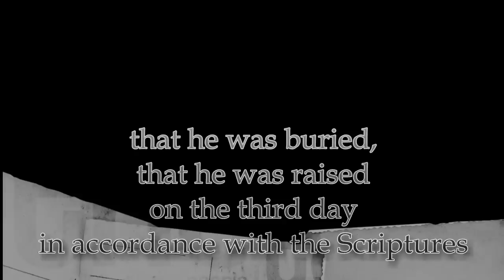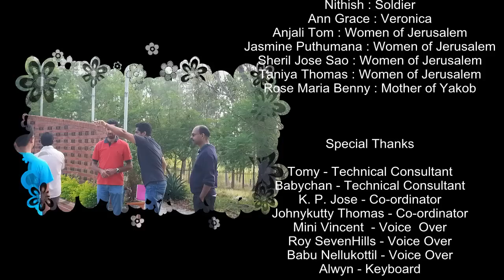Syro Malabar Catholics Sydney - Passion Play 2015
On Good Friday, we commemorated the most selfless act in the history of the world: God’s own Son, guilty of no sin of His own, died for the sins of all mankind.

We believe that the Lord Jesus Christ Is the Eternal Son Of God, and that He died for all our sins. For us, Good Friday is the most sorrowful, the most solemn, and yet, one of the holiest days of the entire year.

This year Syro-Malabar Community celebrated Good Friday at St. Joseph's Centre, 30 Tyson Rd, Bringelly. Mar Bosco Puthur was the main celebrant. Fr. Thomas Alukka, Fr. John Parokaran and Fr. Joby Kadambattuparambil were the co-celebrants.

As in 2011, Passion Play with a dramatic presentation depicting the Passion of Jesus Christ: his trial, suffering and death, was enacted.

More than 1,500 people attended the services in spite of pouring rain.